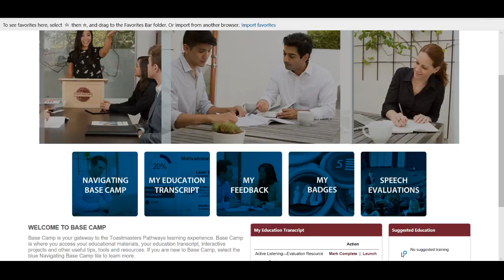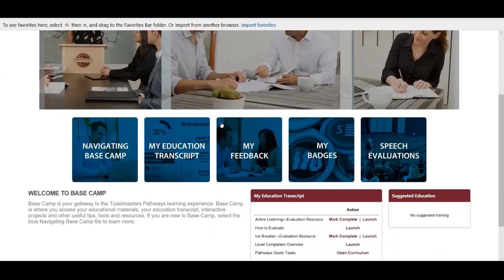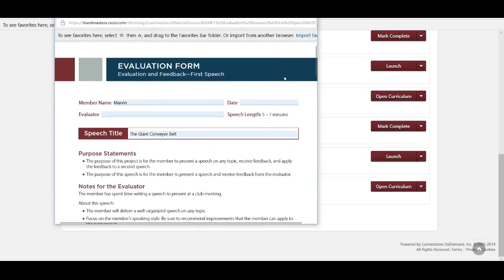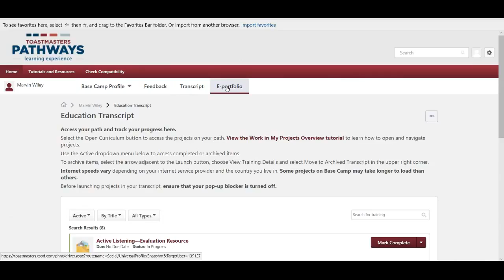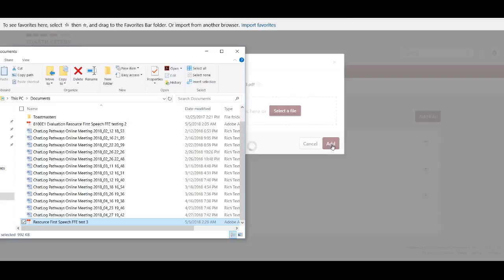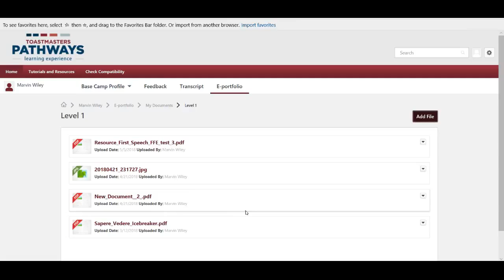Filling Out Speech Evaluation Forms Directly On Base Camp, Uploading Without Scanning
D32 Toastmasters Marvin Wiley Jr. talks about Filling Out Speech Evaluation Forms Directly On Base Camp, Uploading Without Scanning.  This method is great if the speech evaluator is going to fill out the evaluation form directly on their laptop, tablet, or other device.